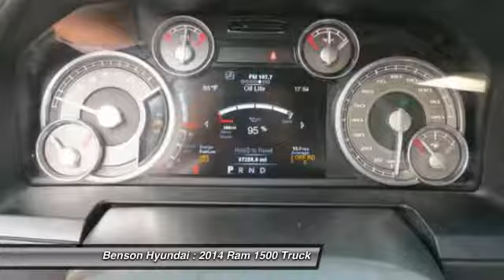2014 Ram 1500 Spartanburg SC C1342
2014 Ram 1500 Longhorn Limited

Benson Hyundai
2550 Reidville Road

ONE OWNER, CLEAN CARFAX, CARFAX CERTIFIED,FACTORY LEVELING KIT , NON-SMOKER, NAVIGATION, LEATHER, NEW TIRES, and HEATED SEATS. 1500 Laramie Longhorn, 4D Crew Cab, 8-Speed Automatic, and 4WD. Benson Hyundai is proud to offer this fantastic 2014 Ram 1500. This outstanding one-owner 1500 has been well taken care of, plus it has comfort and safety to spare. We believe that every customer deserves to be treated with the upmost respect and have a memorable experience in dealing with our dealership! We provide this service by going above and beyond what is expected! We believe that purchasing an automobile should be a long term experience that is second to none, making each and every transaction pleasant & fun with excitement and integrity!